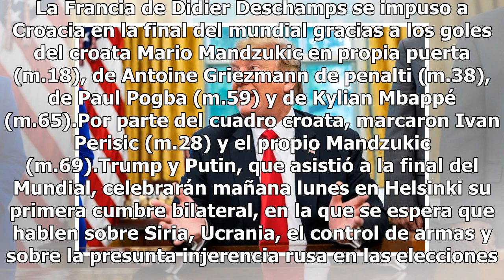Trump felicita a Francia por la victoria y a Putin por la organización del Mundial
El presidente estadounidense, Donald Trump, felicitó hoy a la selección francesa que se ha proclamado campeona del mundo de fútbol con un juego "extraordinario" y a su homólogo ruso, Valdimir Putin, por organizar un Mundial "realmente grandioso"."Felicidades a Francia, que jugó un fútbol extraordina...